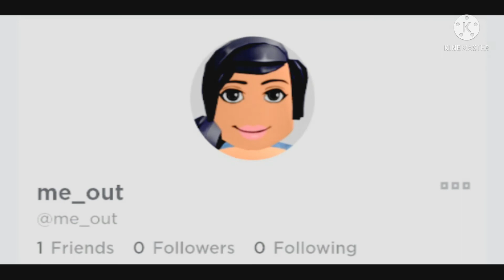(Heat waves) but the lyrics is roblox usernames